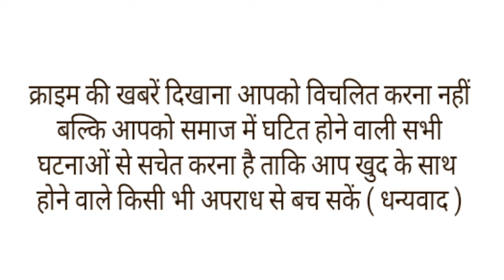पति ने कमरे में सो रही पत्नी को रात के 3 बजे कुल्हाड़ी से काटा,और शव के साथ सुकून से सो गया।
उत्तर प्रदेश के कुशीनगर जिले से एक रोंगटे खड़े कर देने वाली खबर सामने आई है यहां एक शख्स ने अपनी पत्नी की कुल्हाड़ी से गाला काटकर हत्या कर दी. इतना ही नहीं हत्या के बाद भी आरोपी पति पुलिस के आने तक शव के पास घंटों तक बैठा रहा. आरोपी पति शराब का लती था और पत्नी से इसी बात को लेकर अक्सर झगड़ा होता रहता था. ग्रामीणों की सूचना पर मौके पर पहुंची पुलिस ने शव को कब्जे में लेकर पोस्टमॉर्टम के लिए भेज दिया. साथ ही आरोपी पति को गिरफ्तार कर जेल भेजने की तैयारी में जुटी है.दरअसल मामला हाटा कोतवाली के पड़री गांव के मैनपुरवा टोले का है, जहां बुधवार सुबह करीब तीन बजे शराबी पति रामसिंह ने अपनी ही पत्नी रीता देवी की कमरे में बंद कर कुल्हाड़ी से गला काट कर हत्या कर दी. ग्रामीणों के मुताबिक राम सिंह अक्सर शराब पीकर घर आता था जिसे, लेकर उसका पत्नी से आए दिन झगड़ा होता रहता था. मंगलवार की शाम को भी वह शराब के नशे में घर पहुंचा था. रात का खाना खाने के बाद हत्यारे राम सिंह अपने चार बच्चों को दूसरे कमरे में  सुला दिया. 80 वर्षीय बुजुर्ग पिता अपने कमरे में सोये हुए थे. राम सिंह पत्नी रीता के साथ अलग कमरे में सोया था. भोर में लगभग तीन बजे के करीब शराबी पति राम सिंह ने अपनी पत्नी रीता देवी (38) की कुल्हाड़ी से गला काट कर हत्या कर दी. हत्या करने के बाद वह भागा नहीं बल्कि लाश के पास ही बैठा रहा.सुबह जब बच्चे जगे और मां को खोजते हुए कमरे में गए तो खून से लथपथ देखकर रोने बिलखने लगे. बच्चों के रोने की आवाज सुनकर आस-पड़ोस के लोग भी पहुंचे तो देखा कि राम सिंह पत्नी के शव के पास बैठा है. जिसके बाद पुलिस को सूचना दी गई. जिसके बाद पुलिस ने राम सिंह को गिरफ्तार कर लिया. बता दें कि मृतक रीता के दो बेटियां और दो बेटे हैं. मां की मौत के बाद बेसहारा हुए बच्चों का रो-रोकर बुरा हाल है.